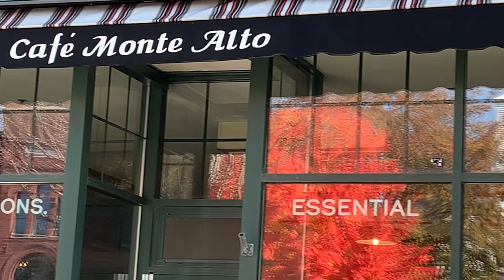Honey Bees Band, Crazy Arms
Honey Bees Bees Band plays Crazy Arms, song by Ray Price